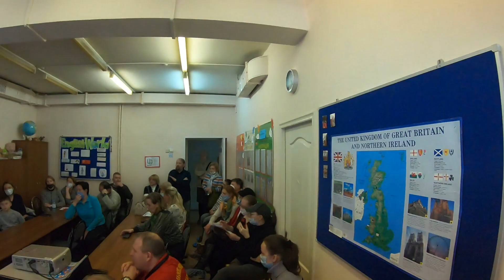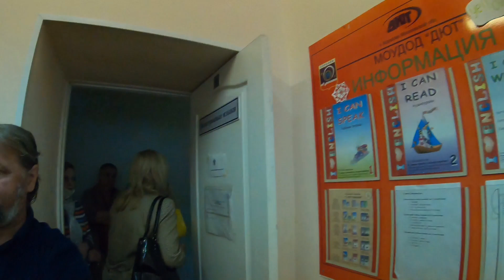Встреча И.Ваврик (ком. обр. г.Королёв) с родителями. Слияние "Дома Юных Техников" с "Центром Орбита"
Оптимизация образования в Королёве. Объединение МБУ ДО "Дом Юных Техников" с МБУ ДО "Центр Орбита". Встреча Ирины Ваврик (пред. ком. Образования г.о.Королёв) с родителями воспитанников ДЮТ, которые выступают категорически против решения чиновников.
Полное видео. 12.03.21